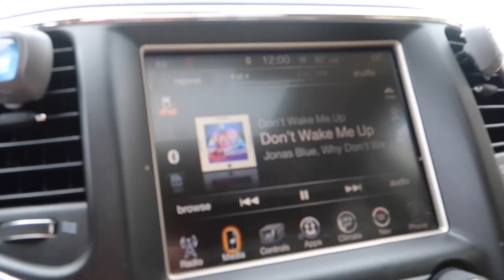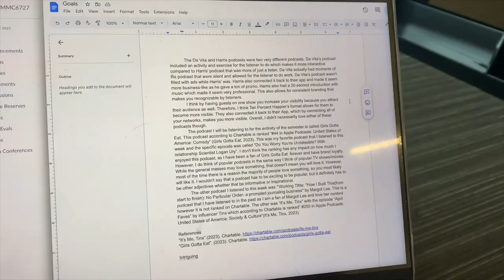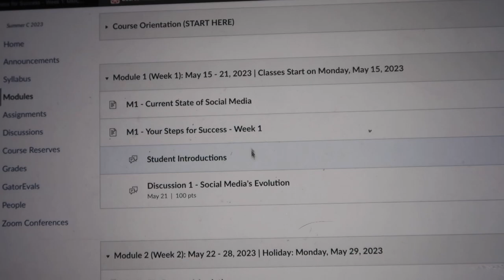VLOG: FIRST DAY OF GRAD SCHOOL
first day of second semester of grad school woot woot!